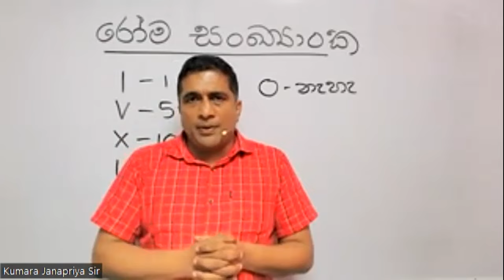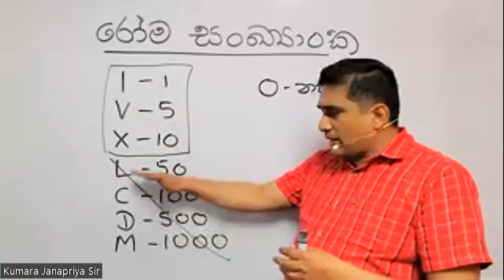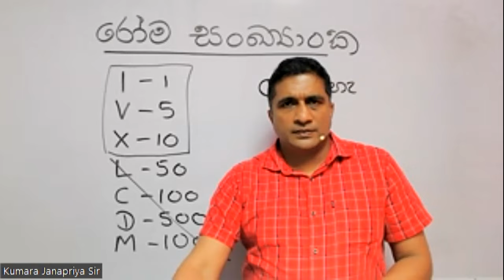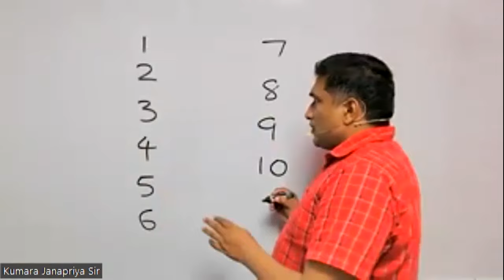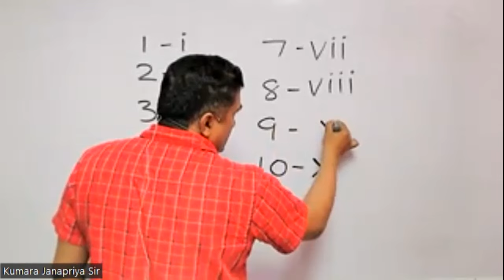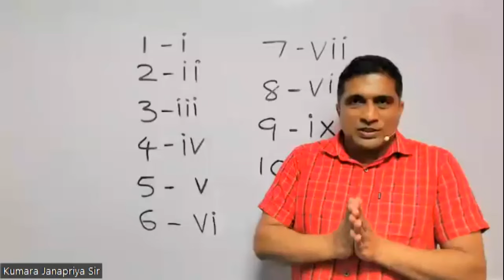2024 අලුත් අවුරුදු නැකතට වැඩ අල්ලමු | 4 ශ්‍රේණිය | Kumara Janapriya Sir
පන්ති පිළිබද විස්තර සැපයීමට දරුවාගේ නම හා පාසල, ශ්‍රේණිය  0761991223 අංකයට වට්ස්ඇප් කරන්න.
නැතහොත් පහත ලින්ක් එකෙන් Whatsapp කරන්න.